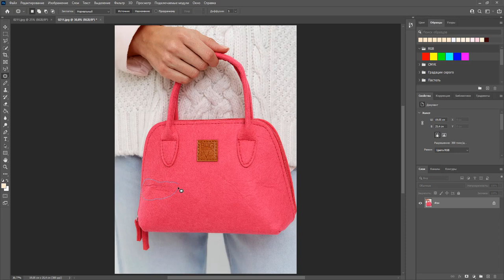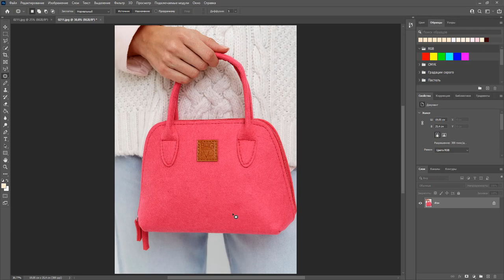Wildberries фото / Картинки для Wildberries / Программы для обработки фото / Фотошоп / Photoshop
Как корректировать изображения и исправлять дефекты в Adobe Photoshop.
Показываю пример работы.

Основные требования к картинкам для Wildberries:

• Фотографии должны иметь вертикальный формат с соотношением сторон 3:4 и разрешение не менее 900*1200 px.
• Максимальный размер одной из сторон не должен превышать 8000 пикселей.
• Разрешение изображения от 72 px/inch; Фотографии должны быть в стандартном профиле sRGB IEC 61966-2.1
• Формат изображения JPG или PNG.